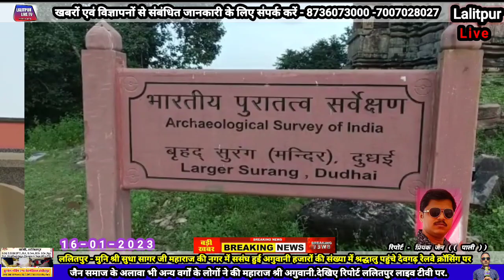ललितपुर जिले ग्राम दूधई में अतिशय क्षेत्र पर हुआ सालाना मेले का भब्य आयोजन जिसमें सर्वप्रथम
भगवान शांतिनाथ का महामस्तकाभिषेक शांतिधारा करने का सौभाग्य बोलियो द्वारा पुण्यार्जकों को प्राप्त हुआ..